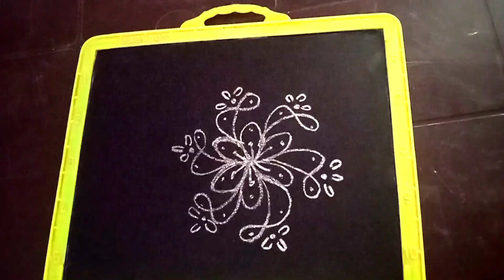రోజూ వారి ముగ్గులు | 5 × 3 చుక్కల ముగ్గు